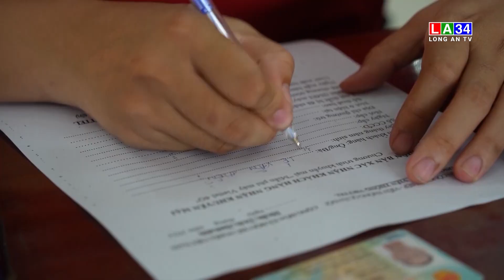Long An: Viettel tặng gần 13.000 máy điện thoại 4G miễn phí cho người dân | LONG AN TV